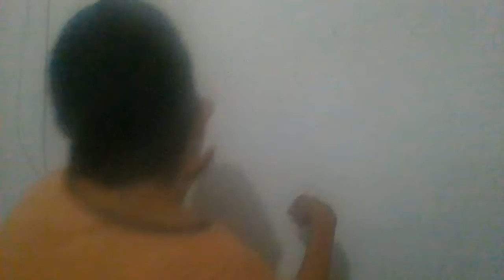O que nunca falar ou fazer para a pessoa com deficiência